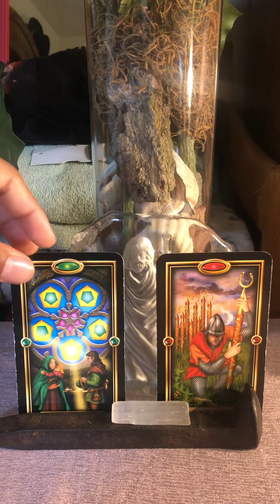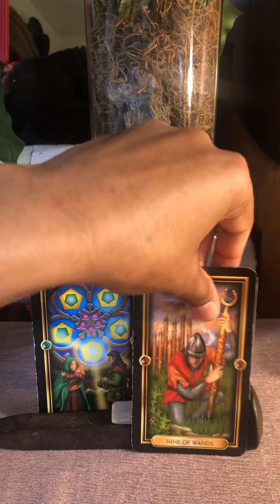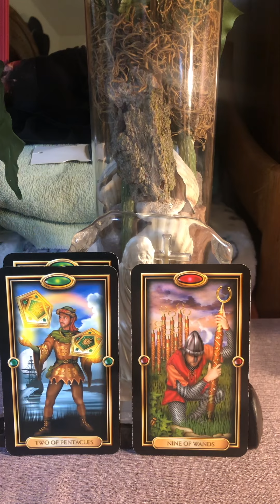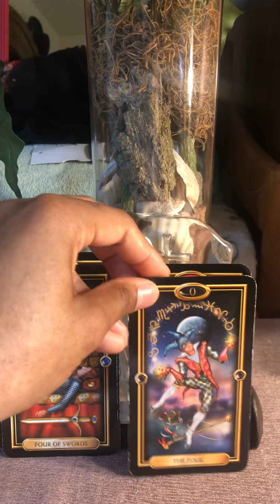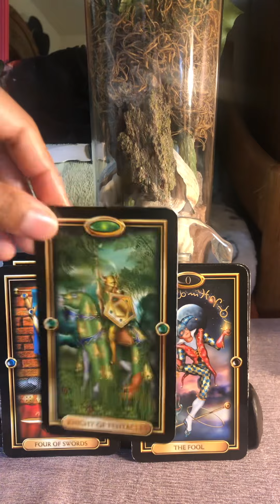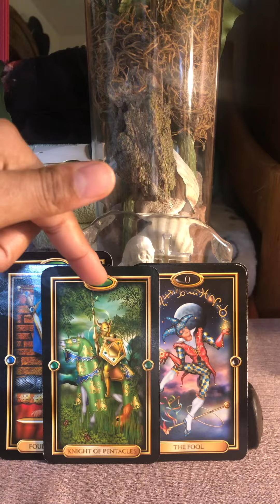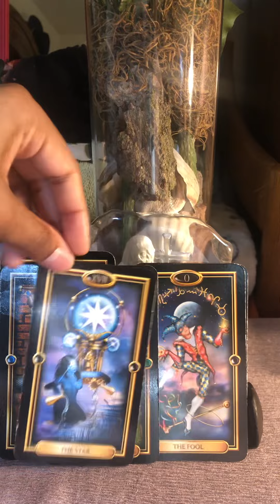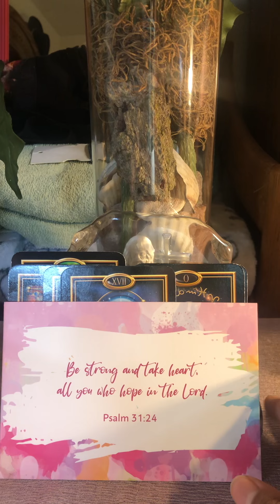God says ~ someone tried to take your stability 👎 not on my watch